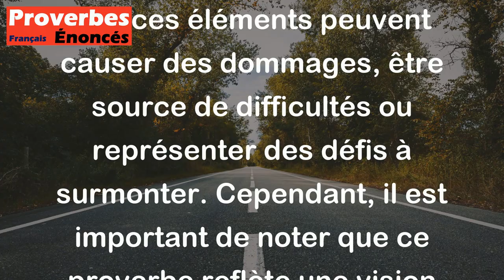Proverbe Grec - Au monde, il est trois fléaux . le feu, la femme et les eaux.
Ce proverbe grec signifie que dans ce monde, il y a trois choses redoutables et potentiellement dangereuses: le feu, les femmes et les eaux. Il met en avant le fait que ces éléments peuvent causer des dommages, être source de difficultés ou représenter des défis à surmonter. Cependant, il est important de noter que ce proverbe reflète une vision ancienne et stéréotypée des femmes en tant que potentiellement dangereuses, ce qui ne correspond pas à la réalité et ne devrait pas être pris au pied de la lettre.